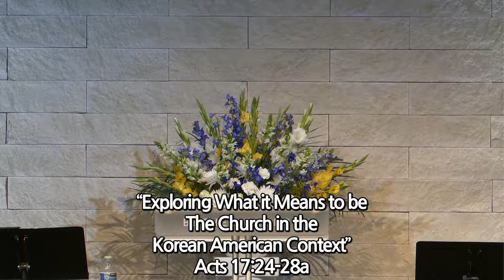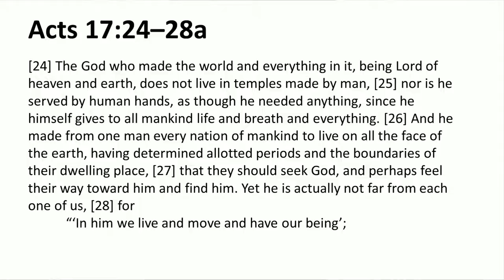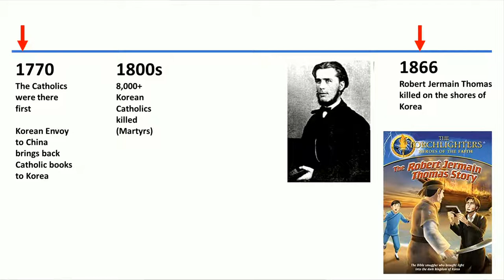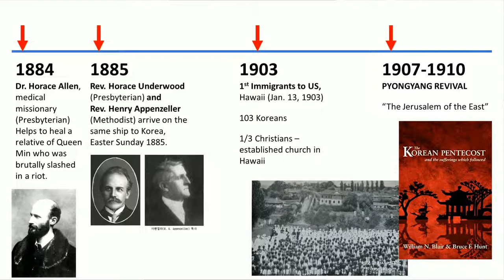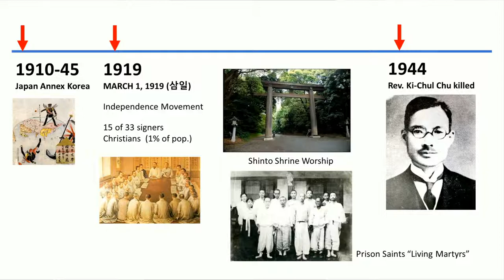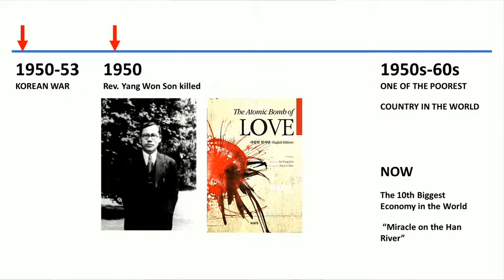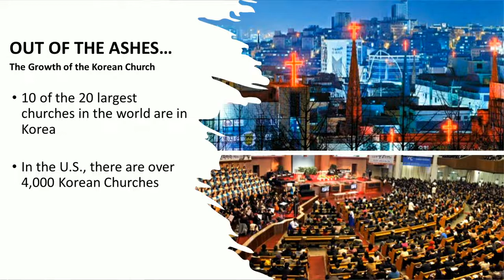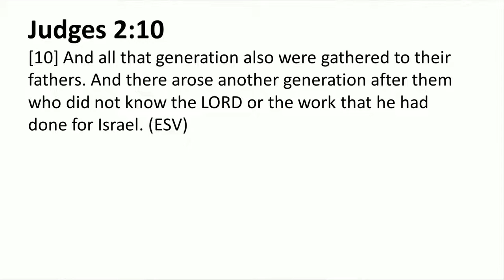"Exploring What It Means To Be The Church In The Korean-American Context" - July 24th Service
Today’s Songs

Today’s Message
"Exploring What It Means To Be The Church In The Korean-American Context" by Pastor Billy Park
Acts 17:24-28 (CSB)